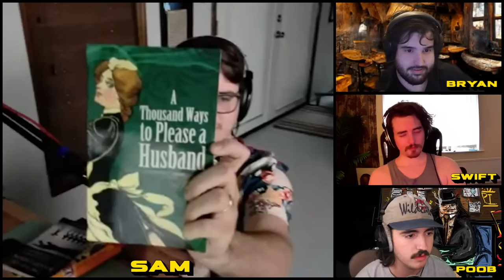The Finger Contract - Ep. 71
💀The D&D Podcast Channel:  @dieoflaughter3673   💀

0:00 - Intro
1:00 - Finger Contract
3:26 - Please get better guests
10:06 - Sam Finally Made a Frien
12:53 - Crushing Baby Birds
17:44 - Skynet Just Makes Cool Pictures
20:54 - Asshole Mouth
23:37 - Milk Crate Baby / Open Carry
26:42 - Ignorance is Bliss
29:16 - Uber Story
36:26 - Harassing the Guest
45:06 - Impressions
50:34 - Rat Silencer
54:59 - Podcast Guests
1:04:45 - Sam Gets Way Too High
1:11:14 - Life Force
1:16:45 - Skynet Just Makes Cool Pictures 2
1:20:56 - Age of Empires
1:28:49 - Responsibilities
1:32:51 - Bryan's Foot
1:37:47 - Dad Jokes
1:48:05 - Bad Boy Appeal
1:59:42 - Suck Your Bro's Fingers
2:03:06 - Escape Room
2:08:16 - R word Rumble
2:14:45 - Teeth
2:18:16 - Tom Cruise
2:20:44 - 4chan
2:26:38 - Joe Biden
2:33:16 - Sam is Losing It
2:38:01 - Podcast Ideas
2:41:45 - Dad Jokes pt 2